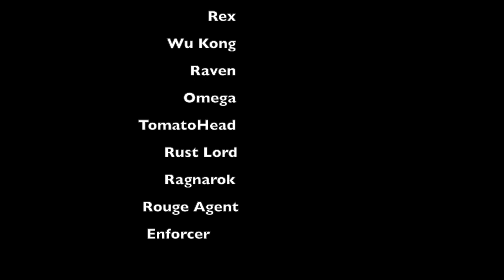My Life Is a Party 🥳 (Fortnite Music Video 2020)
Very special thanks to My friend Mark for acting as Brite Bomber, Cuddle Team Leader, Redline, Chomp SR and Rex! Hope you like this Fortnite Music Video featuring "My Life Is a Party!" 🥳.

fortnite
fortnite battle royale
fortnite music video
music video
fortnite battle royale music video
fortnite my life is a party
my life is a party fortnite
fortnite battle royale roadtrip
roadtrip,drift
fortnite roadtrip challenges
fortnite video
fortnite season 8
season 8
italo
drift skin
30k views
my life is a party
best music video
sick music video
storyline
30000 views
nostalgia
numa numa
fortnite numa numa